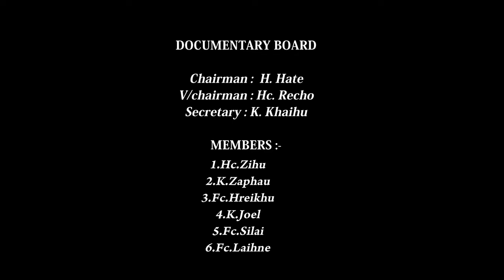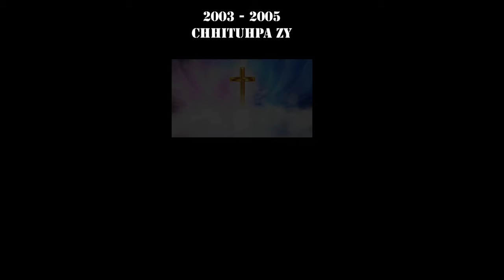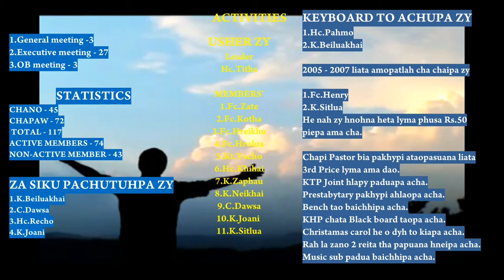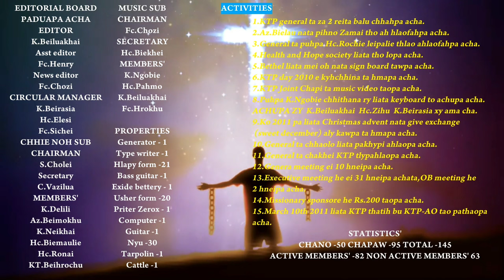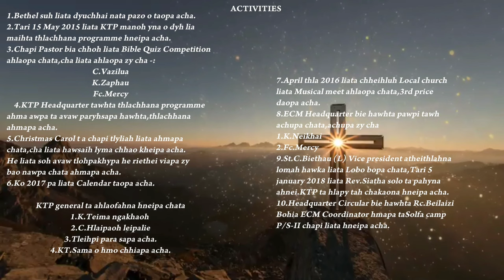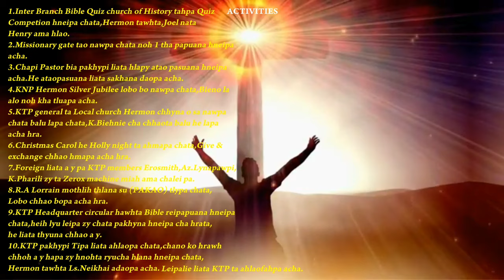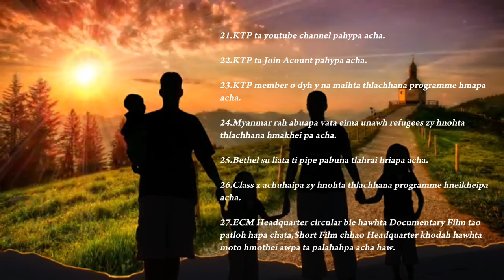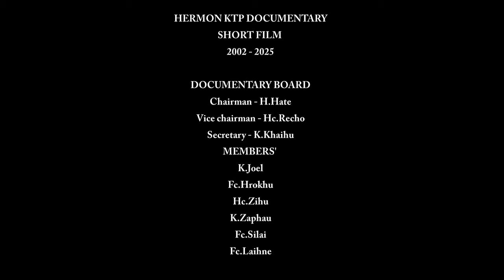A documentary of ECM KTP Branch, Hermon Chapi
ECM KTP Branch, Hermon a vaw dua tawhta hmalanazy, chhituhpazy nata activities nano nanopa palâsapa a châ.